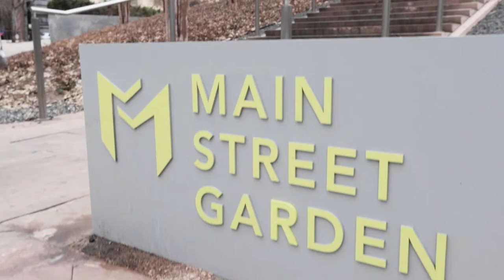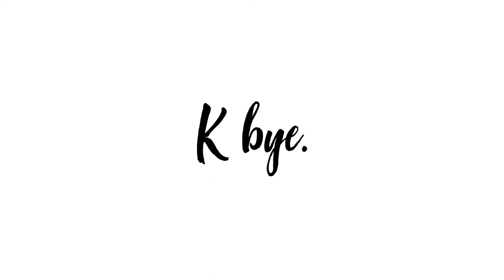Mizuno Photoshoot and Puppies!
Just a typical day off in the shield. Snapping photos and playing with puppies!